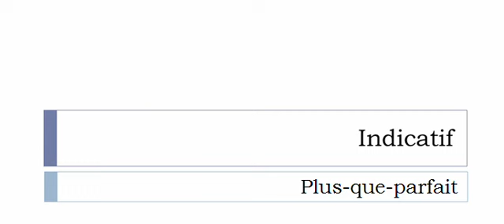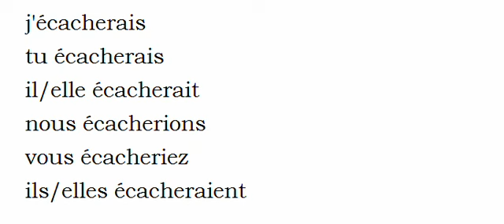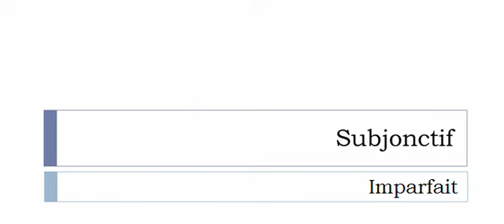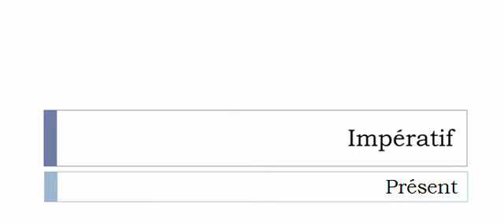Imparare il francese = Coniugazione = Écacher